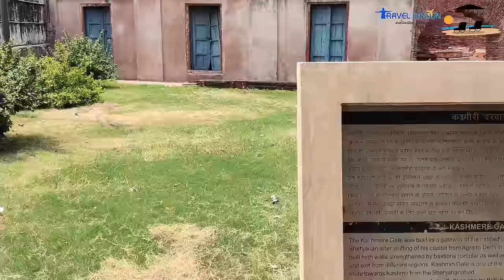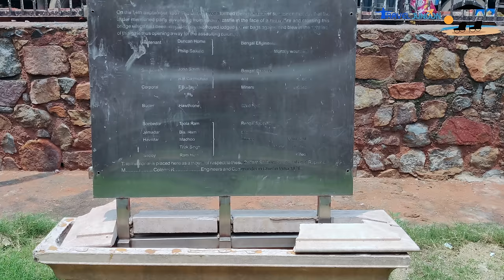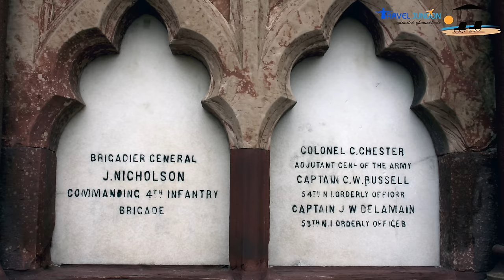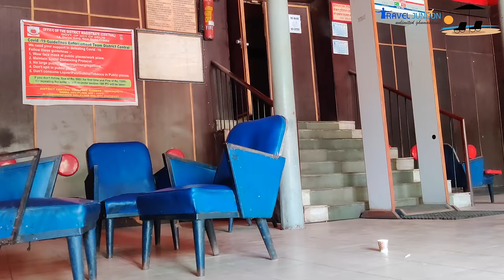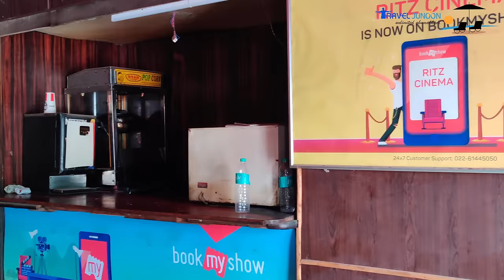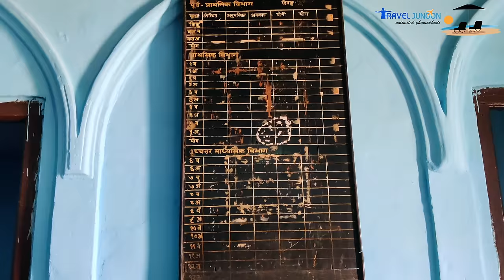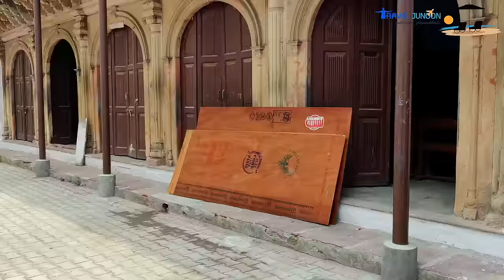Kashmiri Gate Complete History | First Theatre Ritz Cinema | Mahal Sarai | Dara Shikoh Library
The Kashmere Gate of Delhi has a vast history. This place of the Mughalian Sultanate remained a favorite even during the British rule. This is the reason that here the Britishers made Delhi's first church of Delhi and also a wonderful area like Civil Lines. We visited this place with the aim of cherishing this history of Kashmiri Gate in Delhi and bringing it to you. We saw the Kashmere Gate gate here, passed through Nicholson Road and shared its history with you. Apart from this, we also went to the Happy School running in Mahal Sarai since 1939. We also got to know Dara Shikoh's library and Ritz Cinema and captured its history on camera. Watch the history of Kashmere Gate in this video...

दिल्ली का कश्मीरी गेट ( Kashmiri Gate, Delhi ) एक से बढ़कर एक नगीनों को समेटकर बैठा है. मुगलिया सल्तनत के दौर की ये जगह, अंग्रेजी हुकूमत के काल में भी पसंद बनी रही. यही वजह है कि यहां पर ब्रिटिशर्स ने दिल्ली का पहला चर्चा बनाया और सिविल लाइंस जैसा शानदार इलाका भी. दिल्ली के कश्मीरी गेट के इसी इतिहास ( Kashmiri Gate History ) को संजोने और आप तक पहुंचाने के मकसद से ट्रैवल जुनून ने इस जगह की सैर की. हमने यहां कश्मीरी गेट दरवाज़े को देखा, निकल्सन रोड से गुजरे और उसके इतिहास को आप तक पहुंचाया. इसके अलावा, हम 1939 से ही महल सराय में चल रहे हैप्पी स्कूल भी गए. दारा शिकोह की लाइब्रेरी और रिट्ज़ सिनेमा को भी हमने जाना और उसके इतिहास को कैमरे में उतारा. देखिए कश्मीरी गेट के इतिहास को इस वीडियो में...

Read here :  Kashmiri Gate History – यहीं है दिल्ली का पहला सिनेमा, 1939 से चल रहा है हैप्पी स्कूल